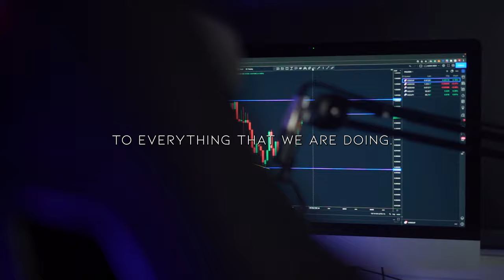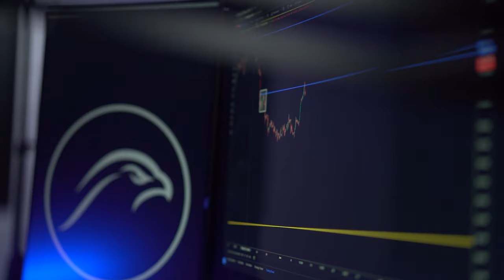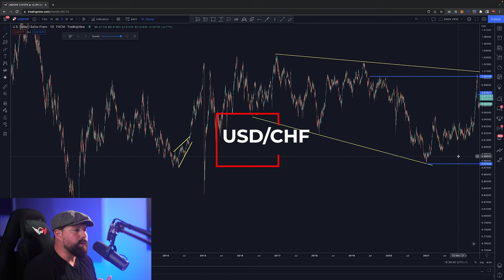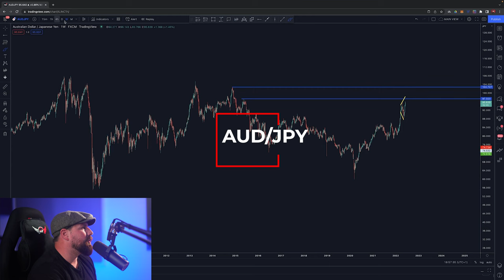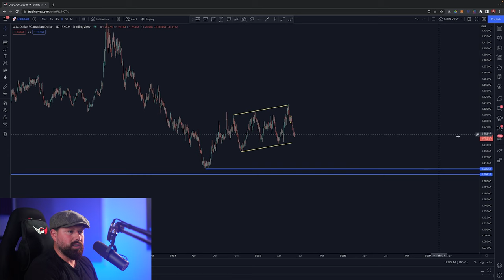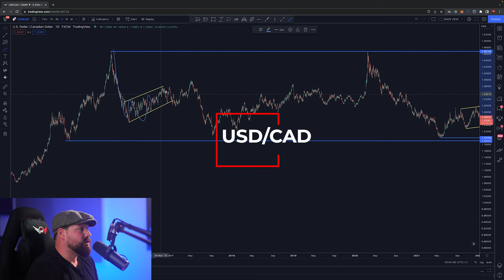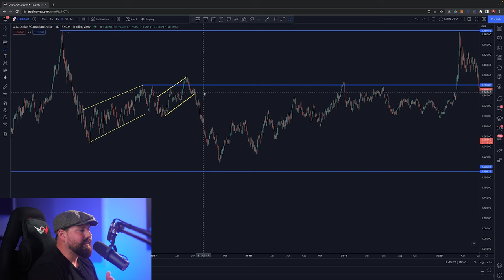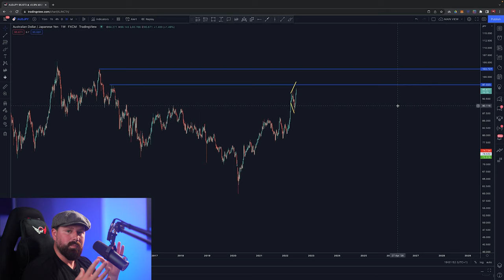Does The Falcon Strategy ACTUALLY Work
Does your strategy not work?

Or is it your internal framework that doesn’t work?

Most traders never take ownership.

They jump from strategy to strategy in search of a holy grail, when in reality even the perfect strategy wouldn’t work with a broken internal framework.

Follow along for a glimpse into how we trade and why we trade the way that we do.

And more importantly, how a slight perspective shift can lead to unexpected results.